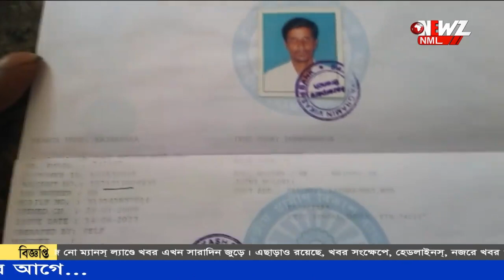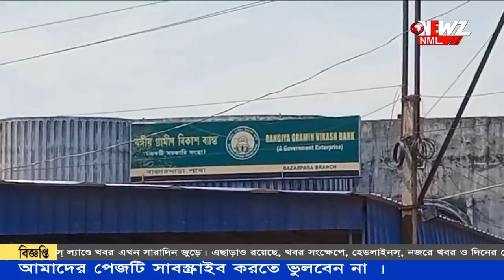একাউন্ট থেকে হঠাৎই গায়েব হচ্ছে টাকা।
গ্রাহকদের ব্যাংক একাউন্ট থেকে হঠাৎই গায়েব হচ্ছে টাকা। আশ্চর্যের বিষয় এদের কারোরই নেই ব্যাংকের এটিএম কার্ড। ঘটনার তদন্তে সাইবার পুলিশ।